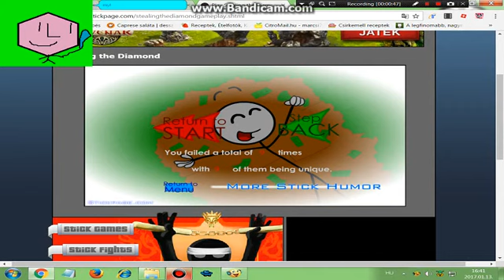Microsoft agent plays Stealing the Diamond Pt.3: EARLIEST VICTORY EVER?!